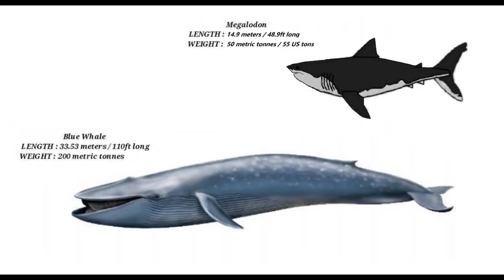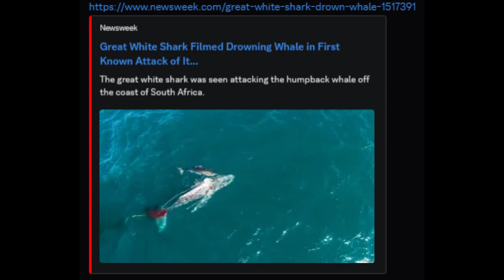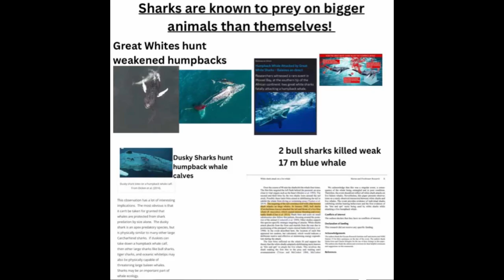Why Megalodon no diffs Blue Whale.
Hello guys, it’s me MP back with another video. Today I will be explaining why Megalodon would destroy a Blue Whale very easily. Many people love to downplay Megalodon, so I decided to make this video. With all that said, enjoy.

So, first of all, let’s start with size. The Megalodon maxed at 20.3 to 22.4 meters and 127 to 171 tonnes, while Blue Whales max at 33 meters and 200 tonnes. However, let’s use an average Megalodon of 15.9 meters and 61 tonnes or just a 14.9 meter and 50 tonne Megalodon for this battle analysis. The fight would still be pretty unfair.

Basically, the claim that the Blue Whale can kill a 50 tonne Megalodon from 1 tail swipe is simply untrue. It would actually do jackshit. The claim the Blue Whale’s tail swipe would harm the Megalodon came from the fact that the Blue Whale maxes at 200 tonnes. But that’s the overall body weight, not the tail power. The tail is small and it would probably have a striking force of 10 to 20 tonnes. That won’t even harm the Megalodon so much .The Blue Whale wouldn't  even catch up to the Megalodon. The Megalodon would rip its fins and tail off to immobilise it. We literally see Great Whites, who are built to hunt seals, detect the weakspots of whales. Megalodon, being a professional whale hunter, would know more than the Great White when it comes to hunting whales. It was evolved to hunt whales, and seeing how much smaller sharks can dispatch whales much larger than themselves Megalodon can do it much easier. And let's remember this is a 50 tonne Megalodon. A 127 to 171 tonne Megalodon would horribly slam.

As far as we know we actually have much smaller sharks killing whales much larger than themselves very easily. For instance, we have this case of a Tiger Shark murking a large female Blue Whale. We also have 2 meter Bull Sharks killing a 17 meter Blue Whale. This is quite impressive. We also have a 13 foot Great White mauling a Humpback Whale too. This actually proves a 50 tonne Megalodon can tackle a Blue Whale with minimal effort. It can go for the fins and tail, and then rip them off. Now a 171 tonne Megalodon would maul badly.

So, in conclusion, Megalodon VS Blue Whale is not a close fight at all. Megalodon wins pretty easily, and there is no debate on this topic. It’s a total mismatch. 50 tonne Megalodon which is very small slams a 200 tonne Blue Whale, so a 127 to 171 tonne Megalodon would murk the Blue Whale horrifically. Anyways, with all that said, peace, and have a good day, viewers.

Btw, as a note, I am well aware C. megalodon, Carcharodon chubutensis, Carcharodon angustidens, and Carcharodon auriculatus has more recently been assigned to the genus Otodus or Carcharocles instead of Carcharodon, with Carcharodon orientalis being moved to the genus Palaeocarcharodon, which both of which are proposed to be evolutionary dead ends. But I do not agree with the reclassifications for multiple reasons I can discuss, and I strongly advocate that C. megalodon, C. chubutensis, C. angustidens, C. auriculatus, and C. orientalis should maintain their traditional placement in Carcharodon as ancestors to the modern day Great White Shark, Carcharodon carcharias. Even if C. carcharias didn't evolve from C. megalodon it could have shared a common ancestor, being either C. chubutensis or C. angustidens.

Additionally, I strongly reject the proposal that Carcharodon auriculatus evolved from Otodus obliquus. The difference in teeth morphology between C. auriculatus and O. obliquus are too big. Instead, C. auriculatus evolved from Carcharodon orientalis.